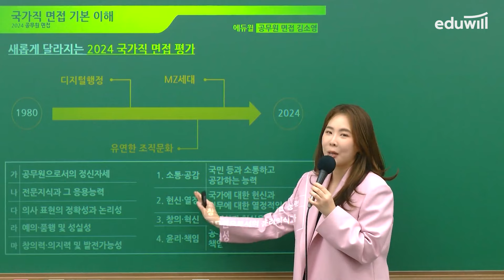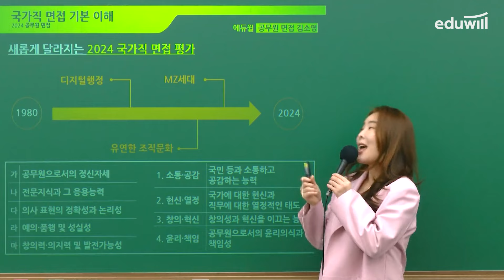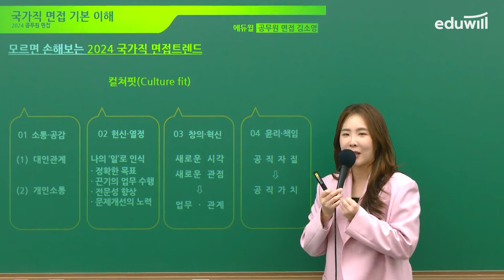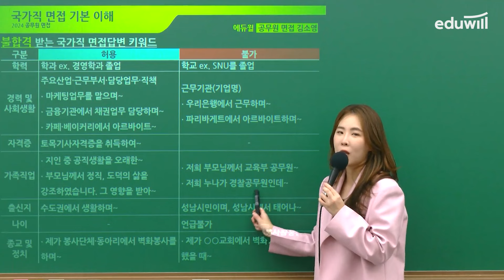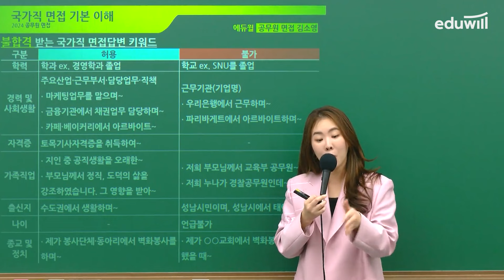24년 국가직면접! 평가방식부터 바뀐다고?｜국가직면접 평가방식의 이해&트렌디한 면접준비 요령｜24년 국가직 면접ㅣ에듀윌 공무원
24년 공무원면접, 평가방식부터 대대적으로 바뀐다고?
바뀌는 평가방식에 맞춘 트렌디~ 하고 핏! 한 면접준비!
김소영 교수님의 면접 꿀팁까지! 영상에서 확인하세요!☺

영상 댓글 및 좋아요 클릭 후 에듀윌 노량진학원
카톡채널을 통해 '면접 이벤트참여완료' 기재시 ★

💥타임라인💥
00:00 인트로
00:24 국가직 최종합격생 소개
03:12 모르면 손해보는 2024 국가직 면접트렌드
08:10 불합격 받는 국가직 면접답변 키워드